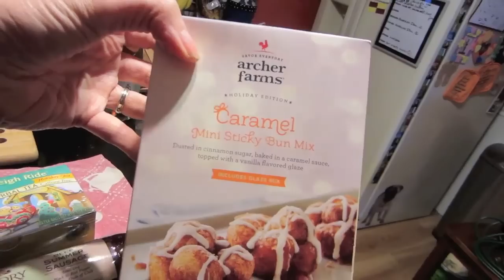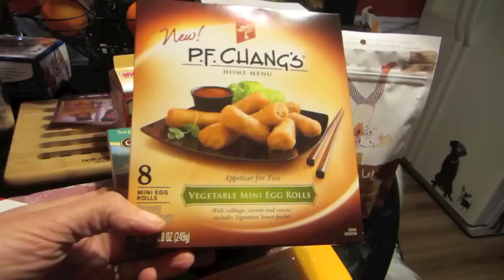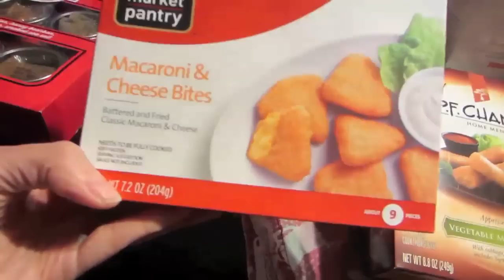2014 Wrap Party!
2014 Wrap Party (12/31/14)
We prepare to stick a fork in 2014 & diaper up baby new year with a trip to Target to pick up some party magic.